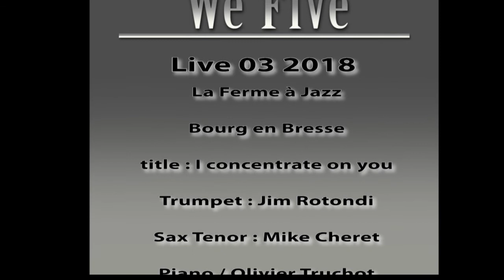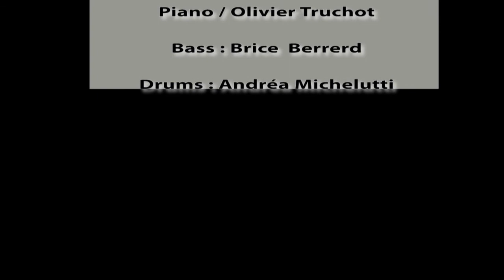i concentrate on you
Live concert 2018 of We Five quintet featuring Jim Rotondi on trumpet.